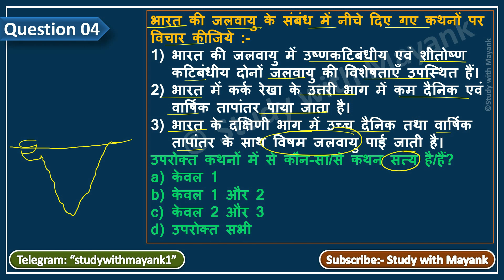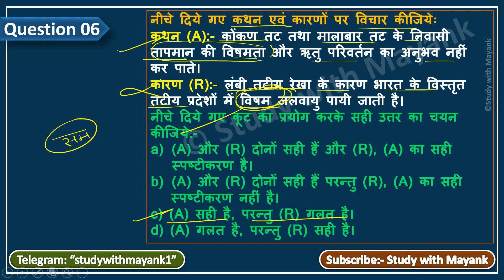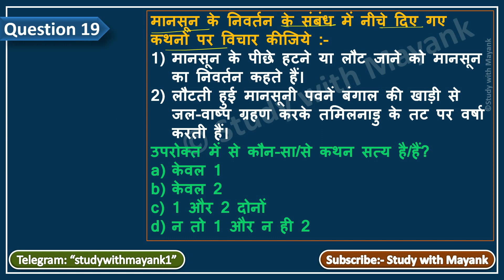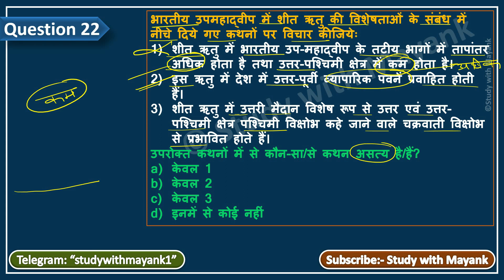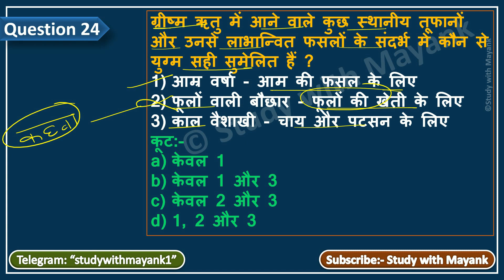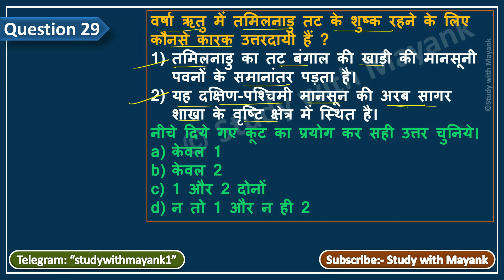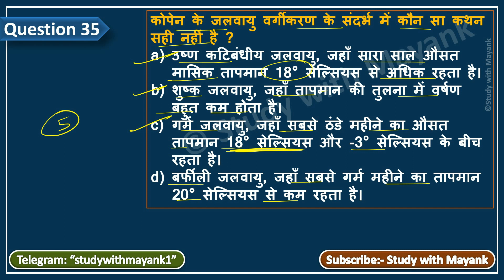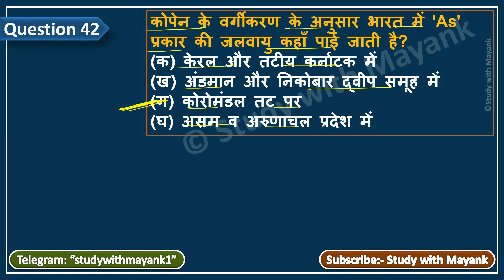NCERT Geography MCQ's Class-11 | भारत भौतिक पर्यावरण | Chapter-4 | जलवायु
NCERT GEOGRAPHY Class-11 (Book-1) [ भारत भौतिक पर्यावरण ]
(Chapter-4) | जलवायु |